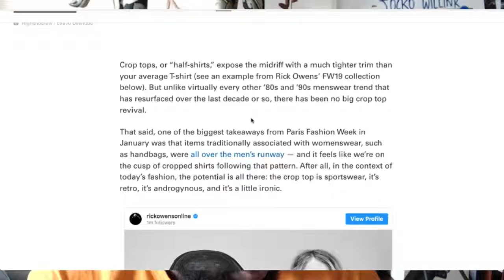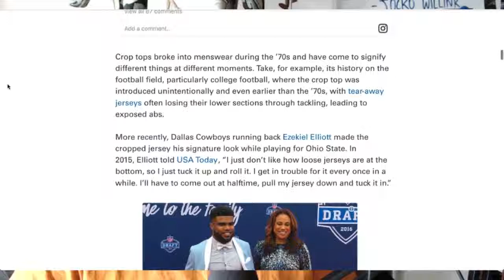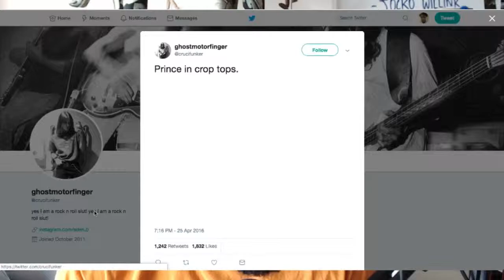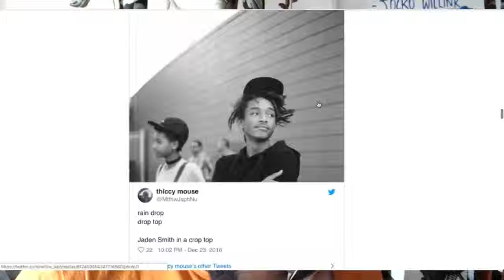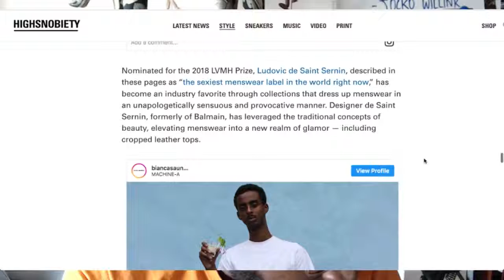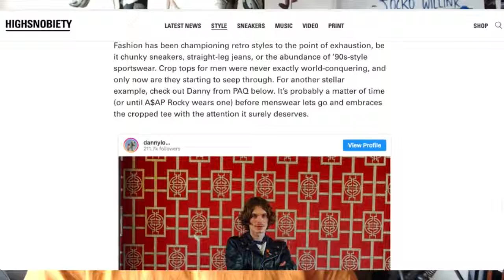Crop Tops For Men ???